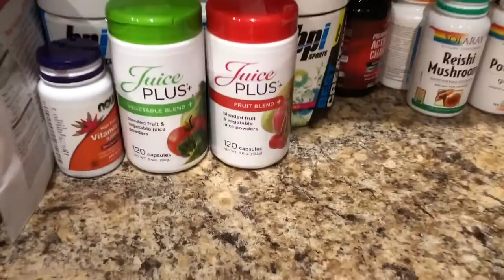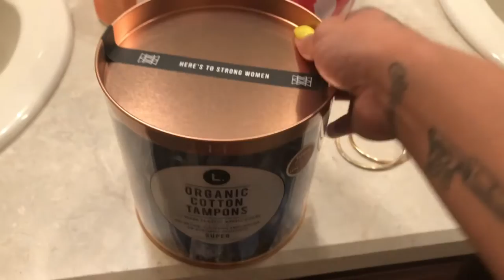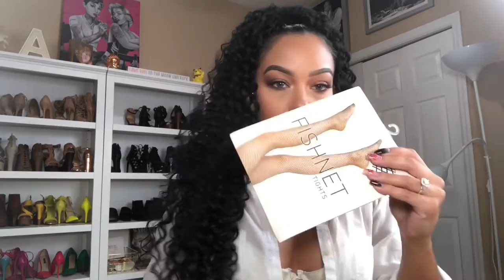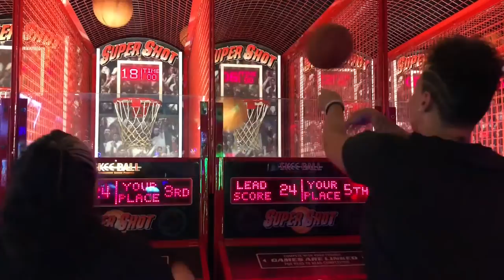A WEEK IN MY LIFE VLOG | ASHLEY ELISSA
HEY KITTIES!! HERE'S A WEEK IN MY LIFE, SUPER RANDOM. I HOPE YOU ENJOY...XOXO

ADVANCED DERMATOLOGY & COSMETIC SURGERY
106 BOSTONE AVE. SUITE 105
ALTAMONTE SPRINGS, FL
ASK FOR: KELLY